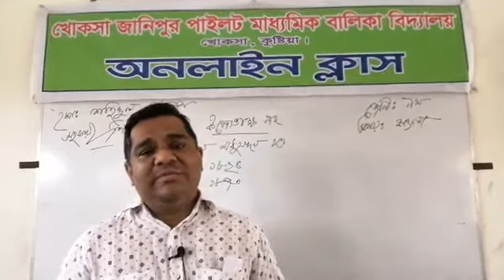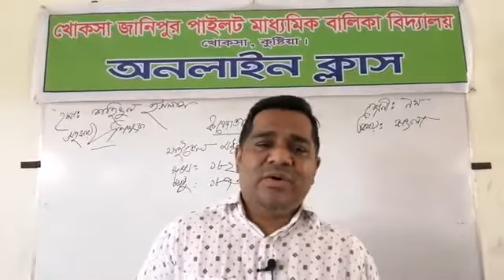শ্রেনি-৯ম, বিষয় - বাংলা